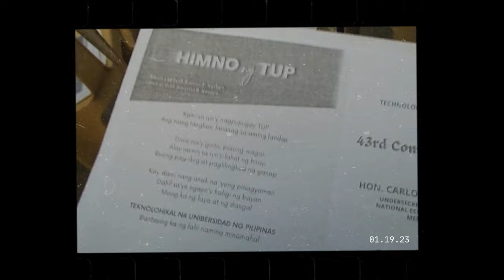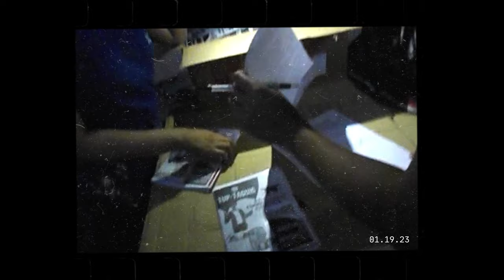TUP-TAGUIG GRAD VLOG 1 | USING AN 11YROLD DIGICAM IN 2023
Camera used: Nikon Coolpix L26